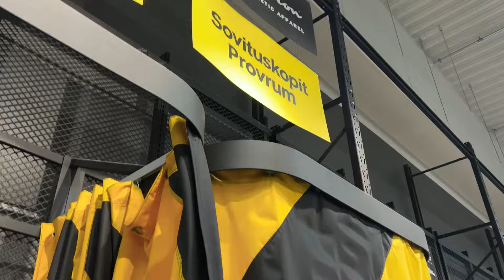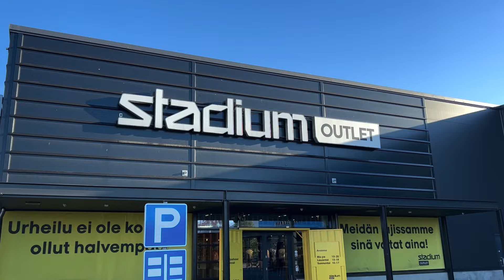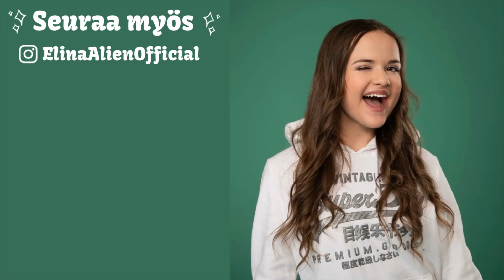Mun kesäilta! // VLOGI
Hei ihmiset! Tässä vlogissa näät kun meen barre-tunnille, shoppailen ja chillaan kotona. Kommentoi mitä sä yleensä teet kesällä! 💕

Mun IG on ElinaAlienOfficial